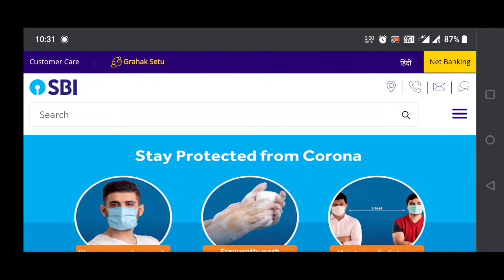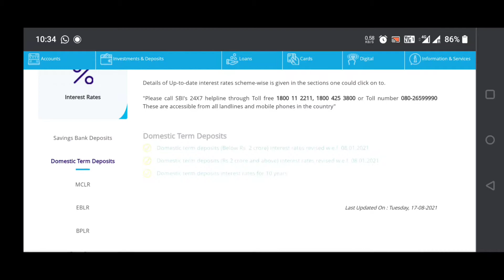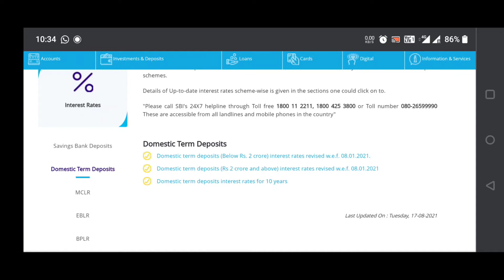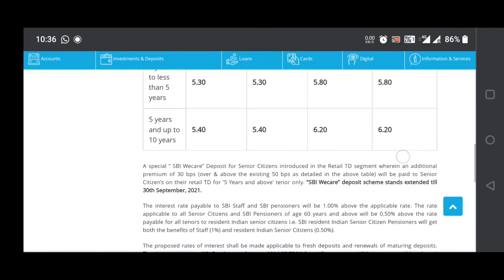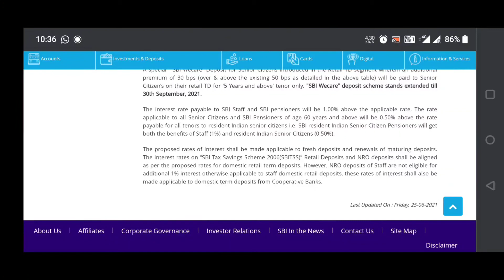SBI - Fixed Deposit (FD) | Interest Rates August 2021 | Tax Free FD | Senior Citizen Advantages